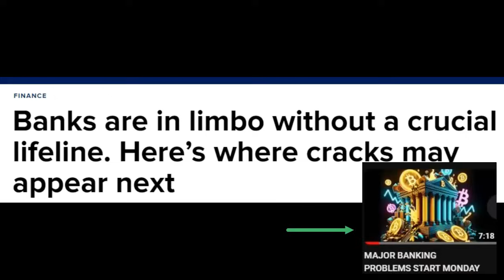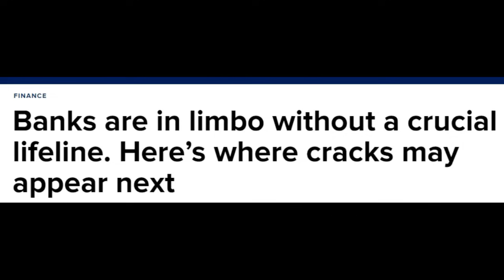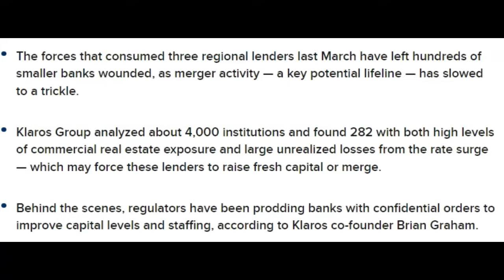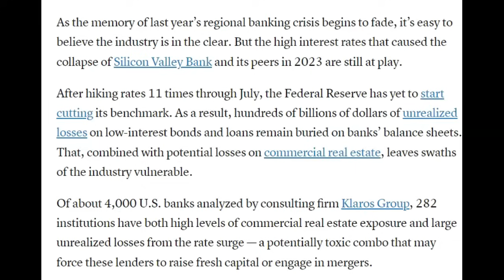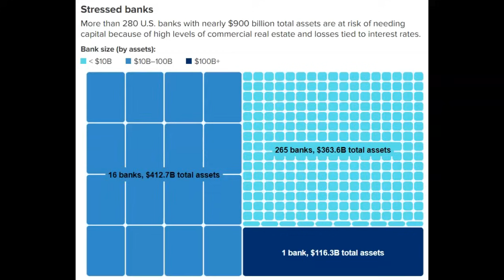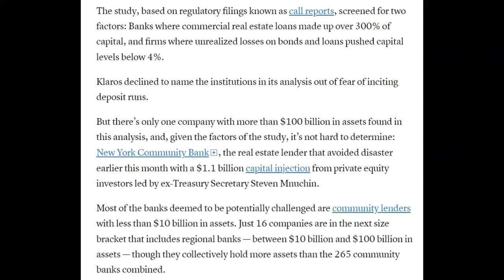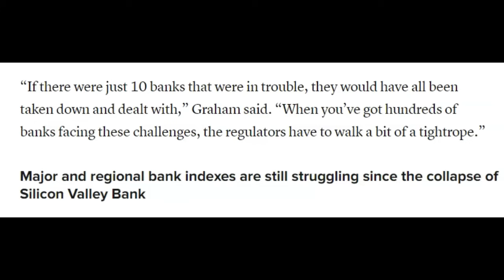The Collapse Continues